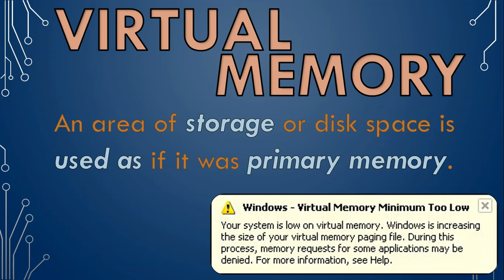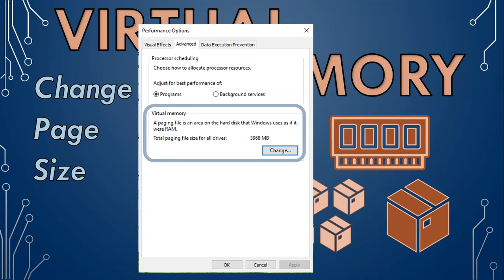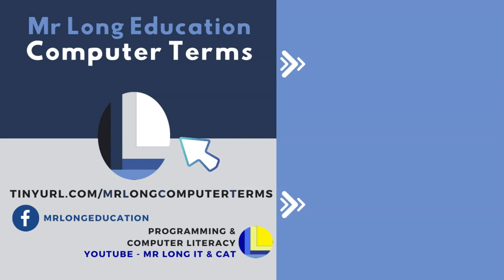Mr Long Computer Terms | What is Virtual Memory?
This video explains what is Virtual Memory. We look at how virtual works in your everyday computer. We also talk about the disadvantages of virtual memory.

Category: Hardware

Thank you to Jennifer Van Eden for suggesting we do this video!